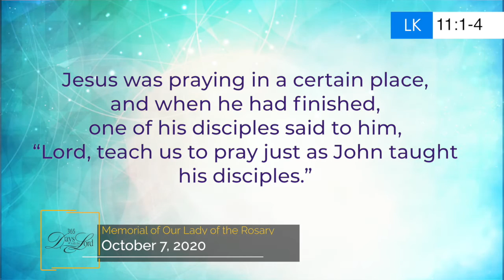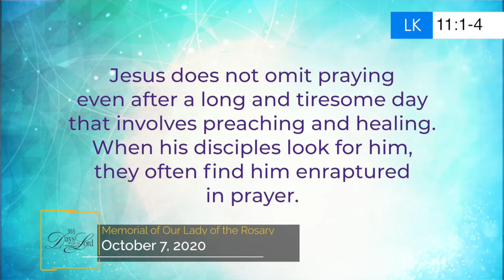365 DWTL | Memorial of Our Lady of the Rosary | October 7, 2020